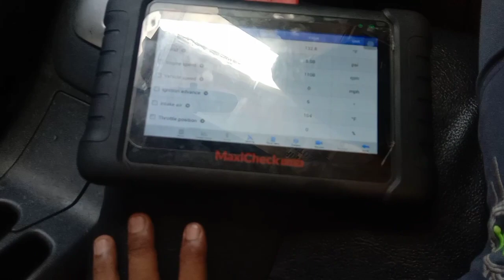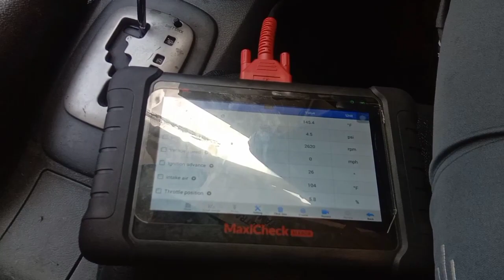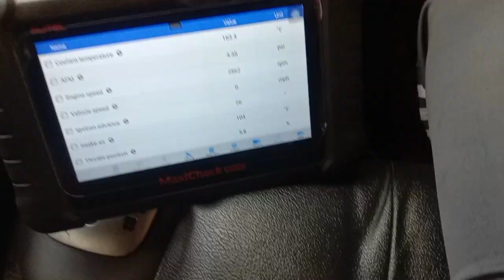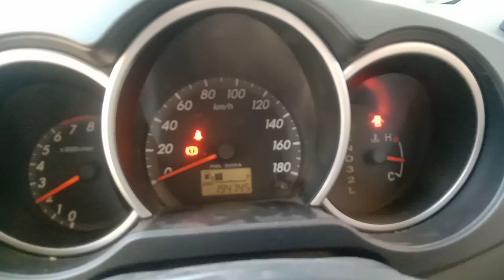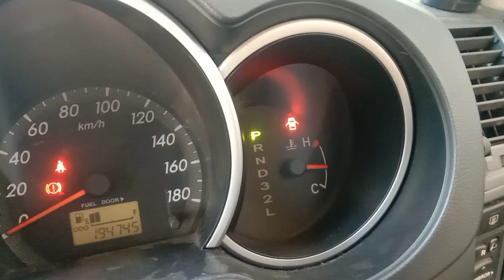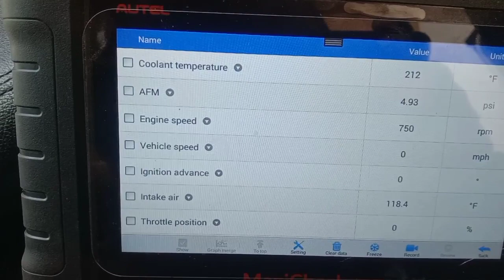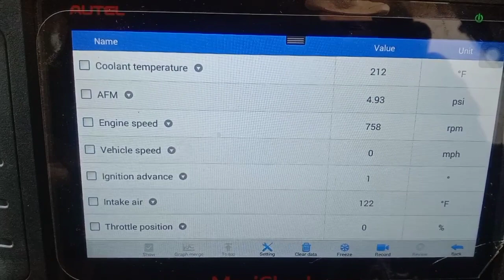CARA LIVE DATA STRIMING MOBIL TOYOTA RUSH